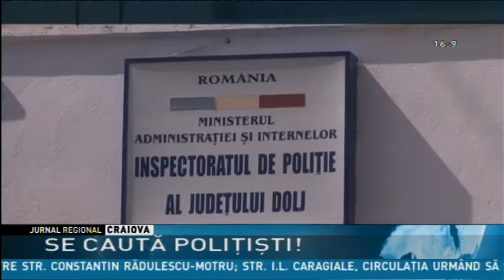SE CAUTĂ POLIŢIŞTI!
Poliţia face angajări din sursă externă. La Inspectoratul Judeţean de Poliţie Dolj au fost scoase la concurs 15 posturi de agenţi. Locurile vacante sunt în specialitatea ordine publică, în satele din Dolj. Cei care doresc să devină poliţişti trebuie să aibă studii medii, minimum 18 ani şi fără antecedente penale. Concursul va avea loc pe data de 14 mai, iar încrierile se fac începând de luni.